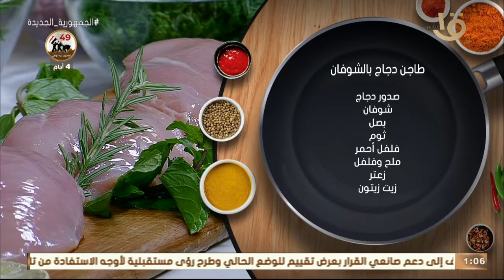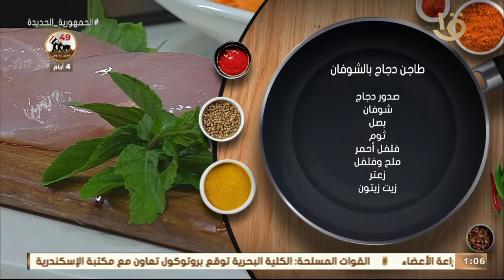أكلة أمي | مقادير ووصفة طاجن دجاج بالشوفان على الطريقة المغازية